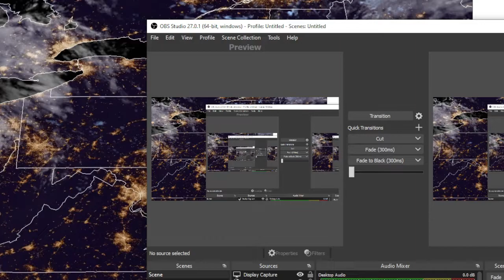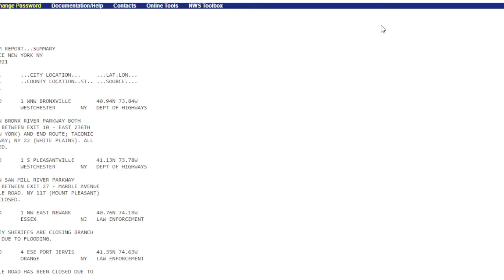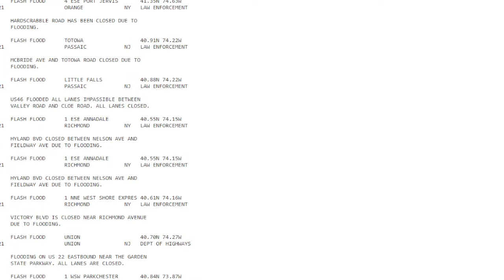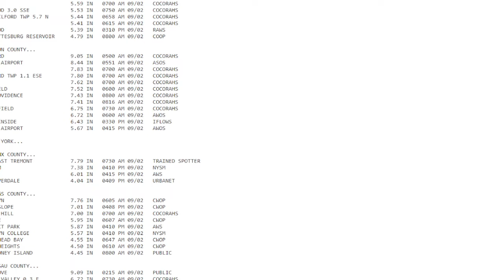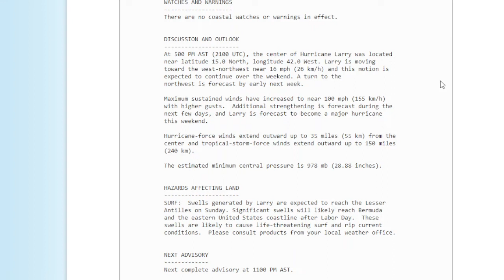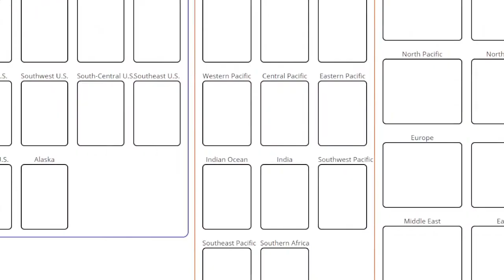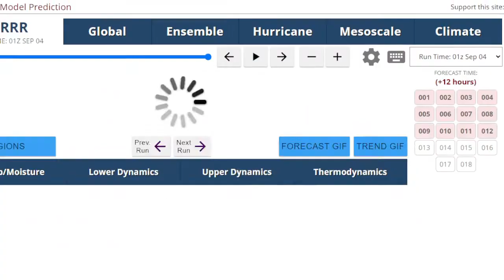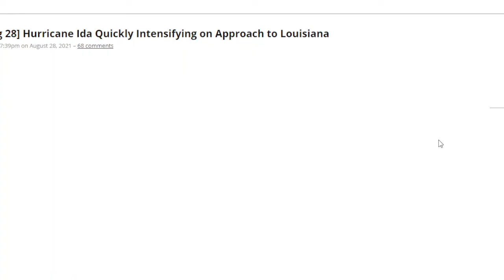Weather Update: The String Of Great Weather Will Continue For a Third Day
Today was another nice day with comfortable temps in the mid 70s, low humidity, and sunshine although there were some more fair weather stratocumulus clouds compared to yesterday. It will be another cool night with lows generally in the 50s except 40s in the Pine Barrens (Westhampton), and probably around 60 in urban areas (like NYC & the alley from hell). Tomorrow will be just a touch warmer with highs in the upper 70s, but dew points remain in the 50s and we'll see plenty of sunshine and just a few cirrus clouds. Humidity and clouds increase for Sunday with a chance for light showers, but weather will improve for Monday. All in all a pretty good Labor Day weekend weatherwise!
Links to Ida Storm & Rainfall reports from NWS